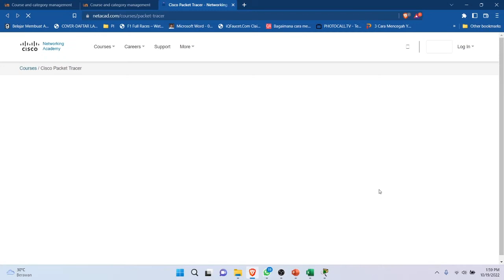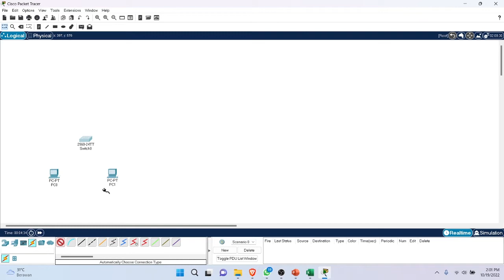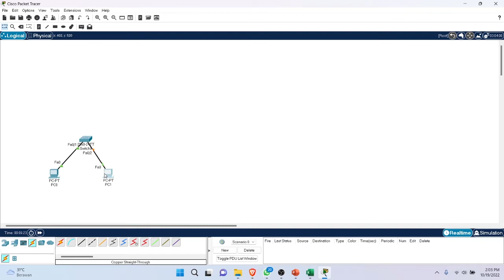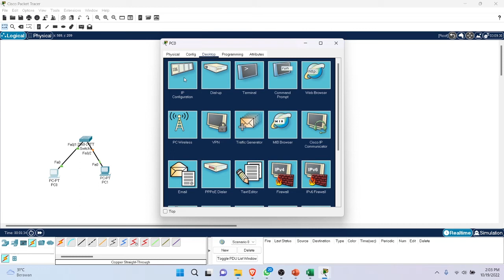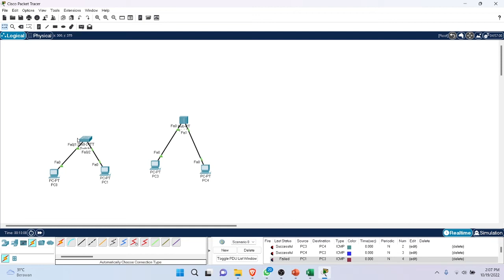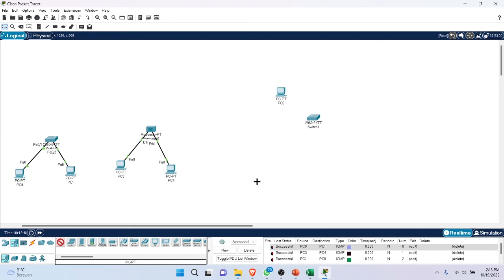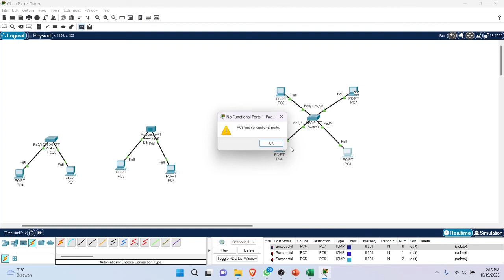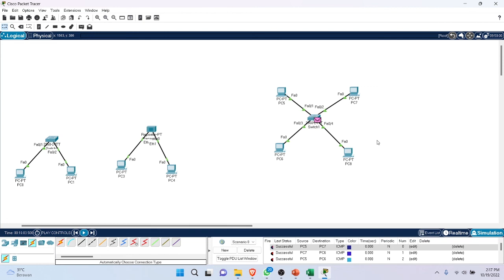CARA MENGGUNAKAN CISCO PACKET TRACER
Cara membuat topologi star